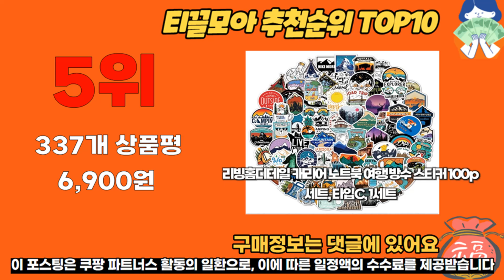캠핑스티커 추천 판매순위 Top10 가격 평점 후기 비교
❤️❤️❤️ 요즘 인기있는 캠핑스티커 구매 가격 평점 리뷰 정리해 봤어요! ❤️❤️❤️

[00:06]
10위. DEEPNESS 캠핑스티커 무광 STYLE-3 혼합색상 1개 [7,500원]
[00:11]
9위. 광휘 캠핑카 트레일러 카라반 데칼 대형 스티커 [28,340원]

[00:17]
8위. PULU 프리미엄 방수 고급 PVC 무광코팅 스타벅스 [8,270원]

[00:22]
7위. 캠핑 로고스티커 모음 1개 오렌지 [8,000원]

[00:28]
6위. 캠핑 스티커 감성캠핑 카라반 방수 캐리어 노트북 [9,300원]

[00:33]
5위. 리빙홈디테일 캐리어 노트북 여행 방수 스티커 100p [6,900원]

[00:39]
4위. 리빙홈디테일 캐리어 노트북 여행 방수 스티커 100p [6,900원]

[00:44]
3위. DEEPNESS 캠핑스티커 무광 STYLE-7 혼합색상 1개 [7,500원]

[00:50]
2위. 캠핑 풍경 아웃도어 캐리어 스티커 50p 세트 [4,080원]

[00:55]
1위. 캐리어 노트북 스티커 꾸미기 리무버블 빈티지 1세트 [7,800원]